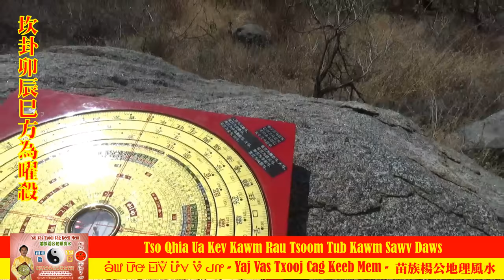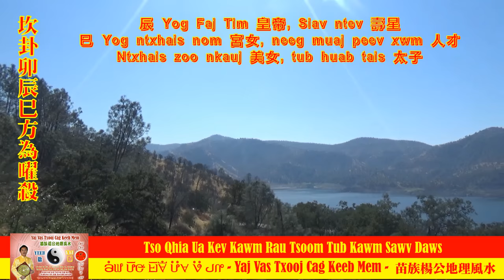Qhia ntsuas chaw zoo thiab phem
Yog koj xav tau kev pab, sau ntawv los yog nug tau kuv txhua sij hawm..